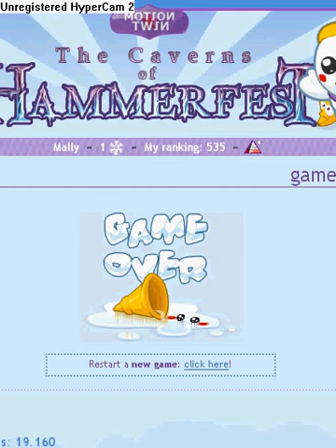Caverns of Hammerfest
Me trying to play hammerfest (im not that good yet :P)